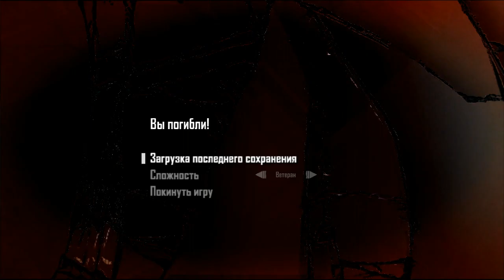F.E.A.R. 2 #4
F.E.A.R. 2 #4 1280x720 Для смартфонов и планшетов Уровень игры: ВЕТЕРАН